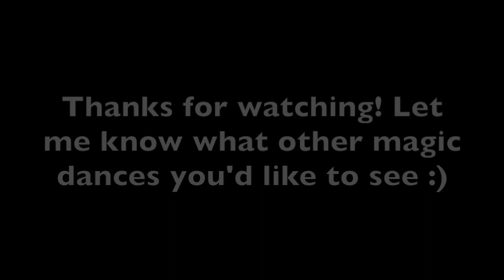Magic Dance - New iD (ITZY iD + TXT New Rules)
Song: iD - ITZY
Dance: New Rules - TXT
BPM: 120 (no modifications made)